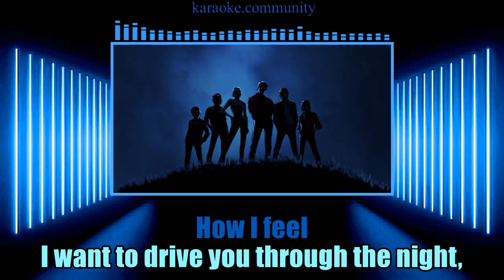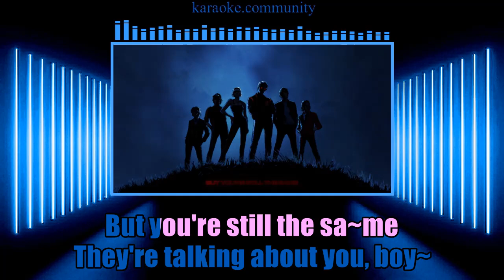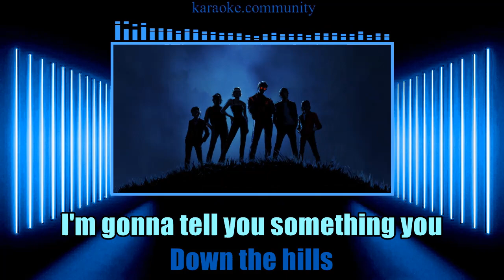lyrics (new version) - Kavinsky , Angèle , Phoenix - Nightcall (Cloture JO 2024 France)